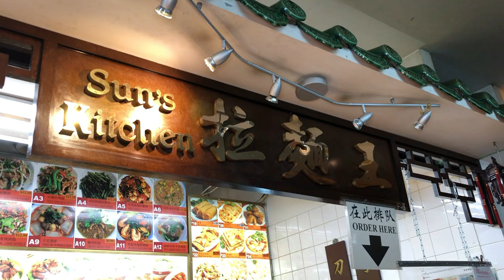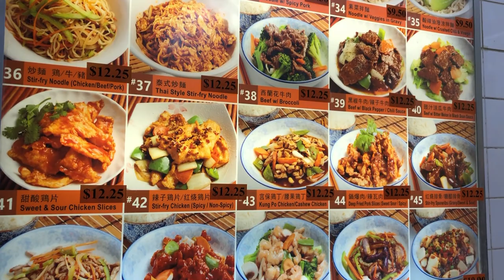拉麵王就是新鮮 Sun's Kitchen - 肥C拉阿May講飲講食 (字幕 / Caption)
肥C拉阿May又到太古尋找美食, 今次去拉麵至試吃他們的羊肉撈麵, 窩貼, 蔥油餅及韓式酸辣湯麵, 味道不錯, 可以一試.

店名:Sun's Kitchen
地址: Pacific Mall, 4300 Steeles Ave E F5, Markham, ON L3R 0N8